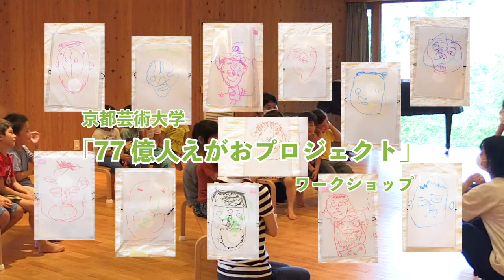77億人えがおプロジェクト ダイジェスト